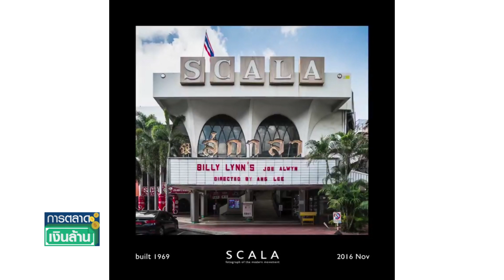เซ็นทรัลทุบ "สกาลา" ลุยโครงการมิกซ์ยูส l การตลาดเงินล้าน l อังคาร 02 พ.ย. 64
'เซ็นทรัล' ทุบโรงหนังสกาลา เปลี่ยนใจจากเดิมจะรักษาโครงสร้างไว้ เดินหน้าผุดโครงการมิกซ์ยูส โรงแรม-ห้าง-ออฟฟิศ ลงทุน กว่า 5,000 ล้านบาทย่านสยามสแควร์ บนเนื้อที่กว่า 7 ไร่